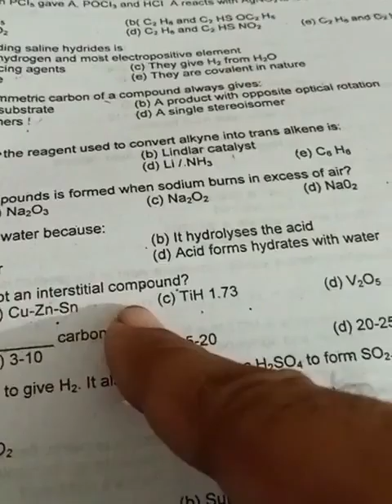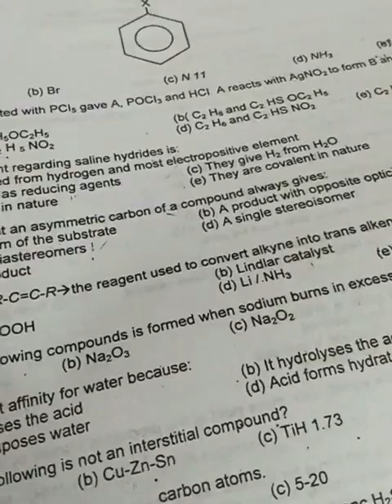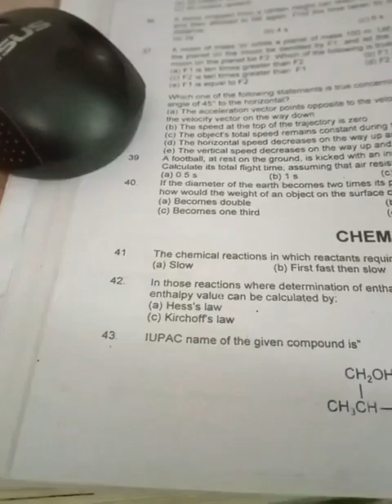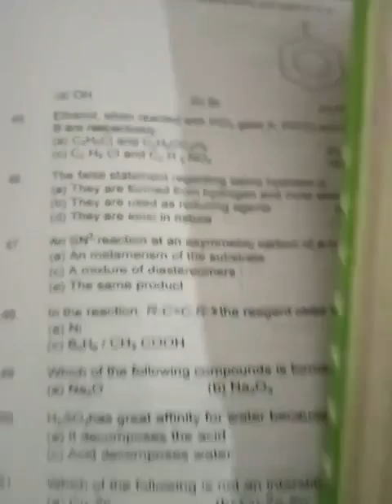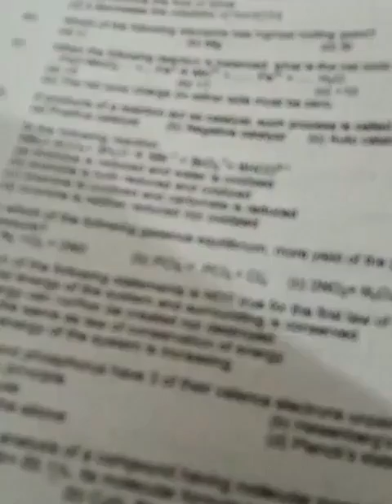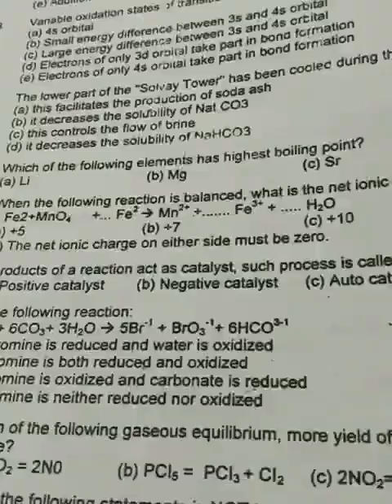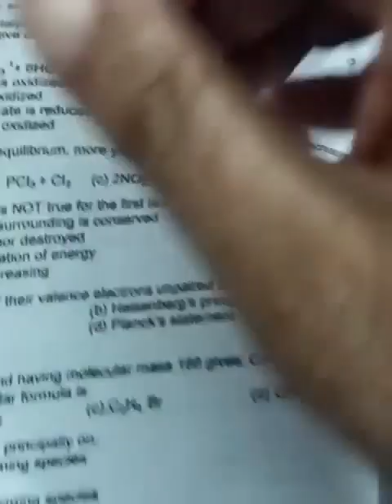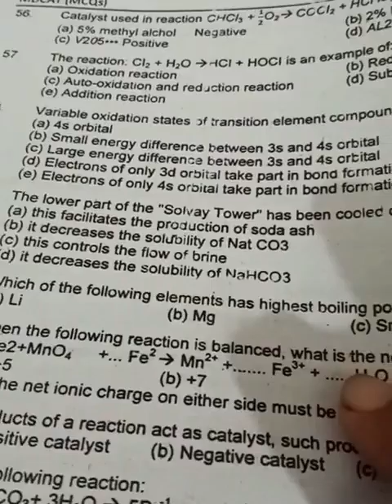DUHS 2014 chemistry Solution with Mind blowing tricks Muhammad Amin Sharif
DUHS 2013 COMPLETE Solution with Mind blowing tricks Muhammad Amin Sharif Chemistry English Physics,
2018 Duhs paper solution with Mind blowing tricks complete Physics Chemistry English, Sindh medical colleges paper solution with Mind blowing tricks, 2023 JSMU paper solution complete all subjects with Mind blowing tricks by Muhammad Amin Sharif,JSMU,DUHS,KMDC, Biology mcqs